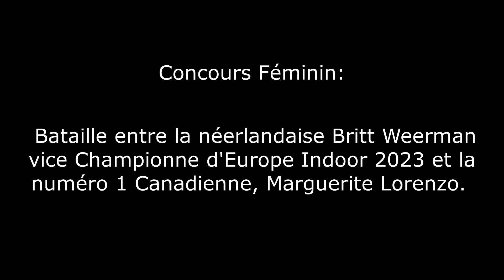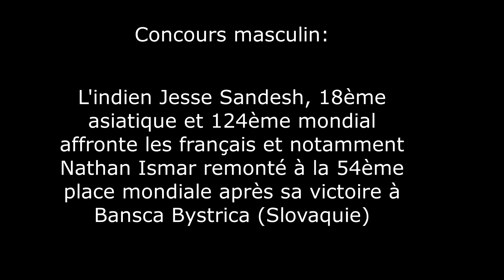Meeting International de Limoges Juin 2024 - Les Concours de Hauteur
Un cours résumé des concours de Hauteur qui furent gâchés par le temps pluvieux et frisquet de ce 1er Juin 2024.